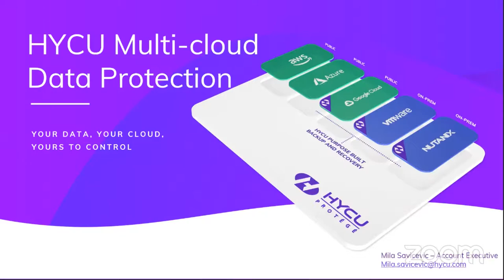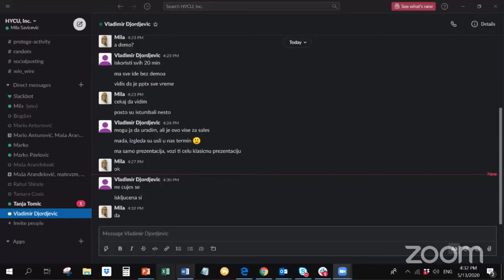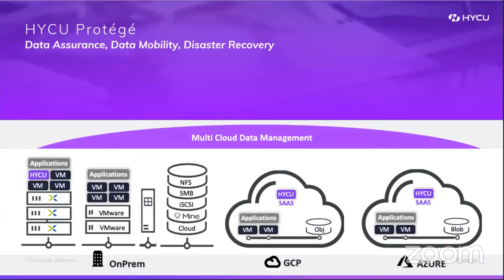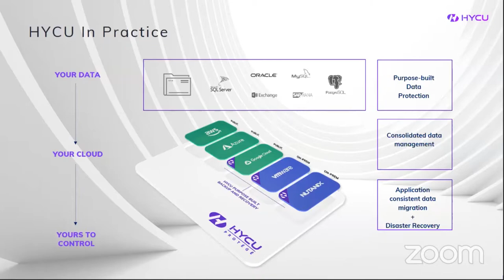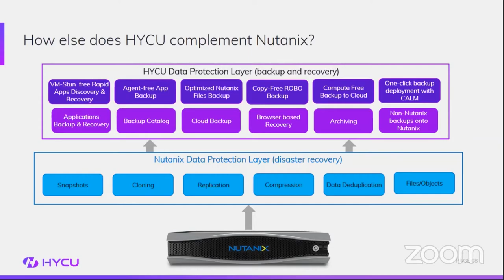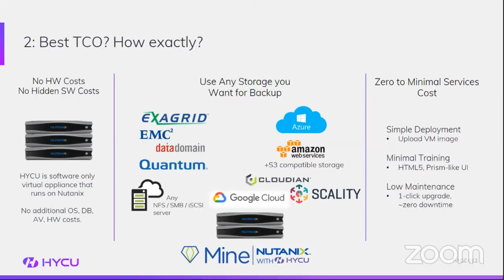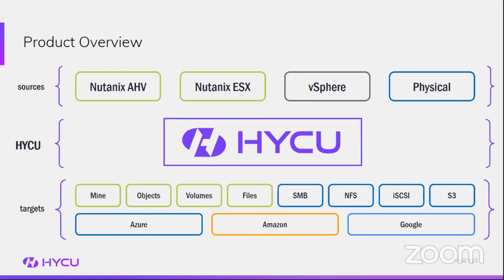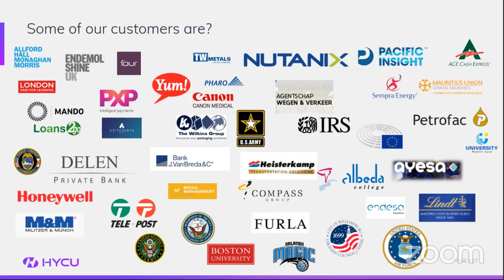HYCU is entering the true multi-cloud data management space for you. What does this mean?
Mila Savićević, Account Executive HYCU, Inc.